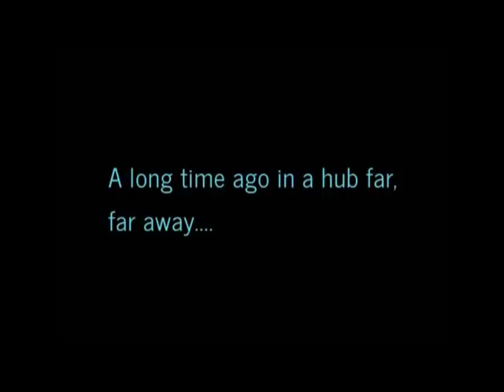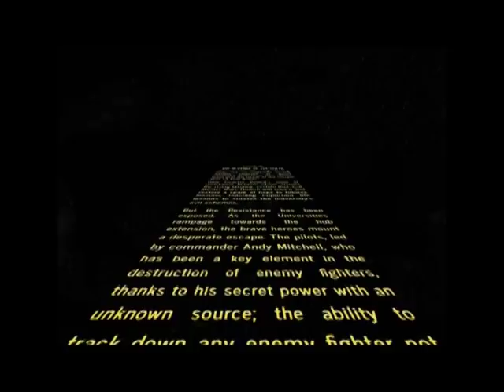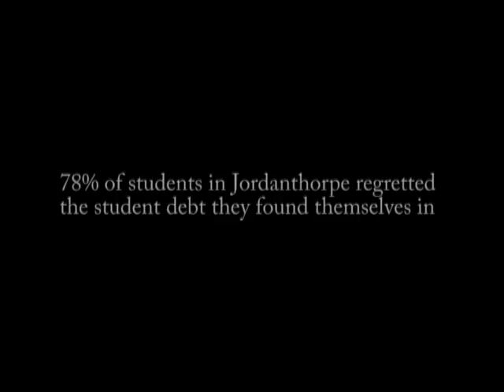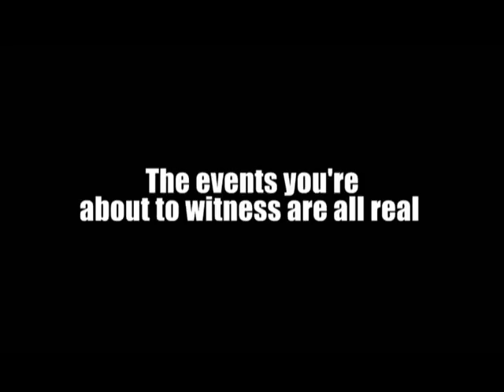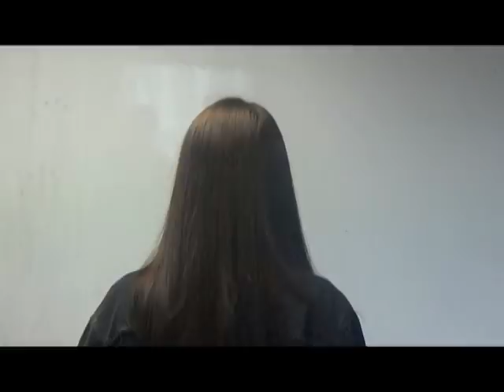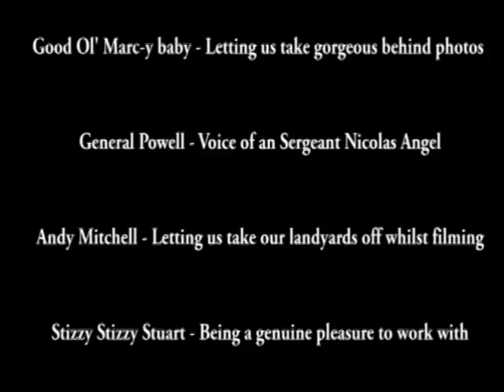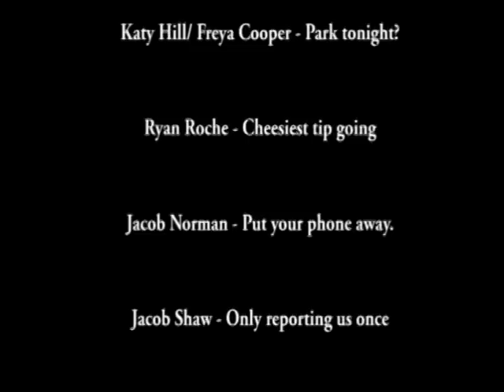DHFS Sixth Form Leavers Video 2018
Hope you enjoy. Thank you to Cade Rippon, Joe Ash, Matt Norris and Jacob Cook for the support, really couldn't have done it without you.

Intro - 00:00
All Star DHFS Teachers - 01:50
Scared of Leaving - 03:28
Mr Howell Precious - 04:05
University Cooking Challenge - 04:31
Luke Goodwin in Breaking Bad - 08:14
Adam Boardman Pro Footballer - 09:12
Mr Howell Cheerleader - 09:28
Ben Gibbons in Scott Pilgrim - 09:38
Jono Broadley in Rocky - 09:57
Poundstretcher Yodel Boy - 10:18
Charlie Grimsley tapping to Africa - 10:46
The Mr Mitson Meme - 10:58
Whole Year Music Video - 11:36
Sent in Collection - 14:25
Teacher Messages - 17:42
Credits - 19:39